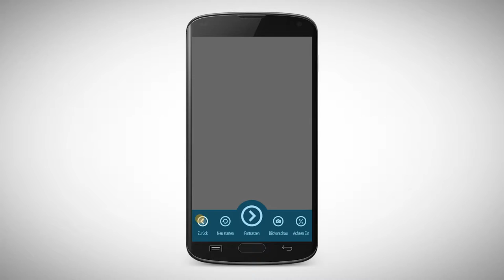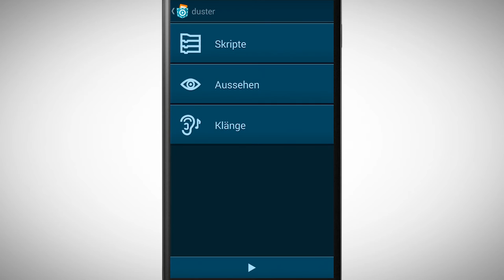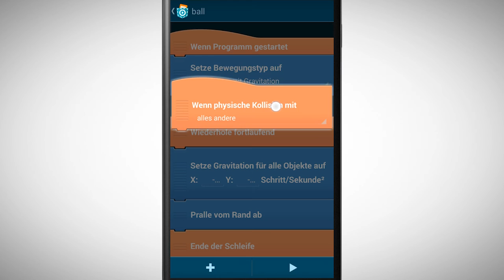[PCMOOC] 3.6 Kollisionen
In diesem Video lernst du wie du Kollisionen erkennen und verwenden kannst!